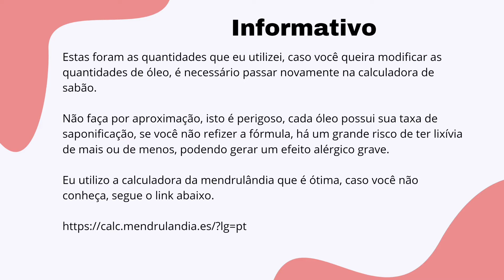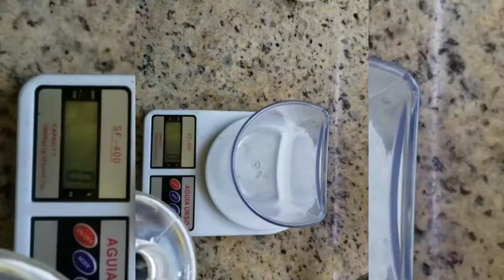Receita de SABONETE ARTESANAL NATURAL | Cold Process com ARGILAS VERDE e VERMELHA | Ótima textura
Oi gente, tudo bem? Neste vídeo eu mostro a receita e como fazer um sabonete artesanal, natural e vegano. Este sabonete foi feito com óleos vegetais muito bons e com manteiga de karité e manteiga de cacau, em conjunto eles são ingredientes excelentes para a emoliência da pele.

As argilas verde e vermelha auxiliam na limpeza e contribuem com aspectos importantes para a pele. O sabonete ficou maravilhoso, com uma espuma gostosa que deixa a pele bem macia!

Os ingredientes e suas quantidades se encontram no vídeo.

Lembrando que as quantidades e também os óleos podem ser alterados, entretanto, para isto você precisará utilizar a calculadora de sabão para readequar a quantidade de lixívia necessária para saponificar os óleos escolhidos.

Algumas informações importantes sobre o processo de criação de sabonete natural. Você verá nesta receita que para criar o sabonete é necessário utilizar hidróxido de sódio, ou seja, soda cáustica. Sim é verdade, mas não é assustador, nem perigoso (claro, tomando os cuidados necessários), na verdade nada mais é do que um processo químico, a lixívia que é composta pela água mais a soda, fazem a saponificação dos óleos, somente após este processo é que temos o sabonete. Então, utilizando as quantidades corretas (cada óleo possui sua taxa específica de saponificação) e seguindo as devidas precauções, não há nenhum risco, todos os sabonetes naturais levam soda. Faça seu cosmético natural e se aproveite de seus benefícios.

Aqui estão alguns equipamentos você pode precisar para fazer suas receitas:

Balança de cozinha digital (fundamental para suas receitas)
Mini balança de alta precisão
Phmetro Digital
Fita de medir PH
Fogão elétrico de bancada
Mixer 700w Philco
Luva descartável biodegradável

Aqui estão algumas matérias primas que você pode precisar para fazer suas receitas:

Faça seu cosmético natural e se aproveite de seus benefícios 🥰.

Me segue também no Insta: @delicadamentenatural